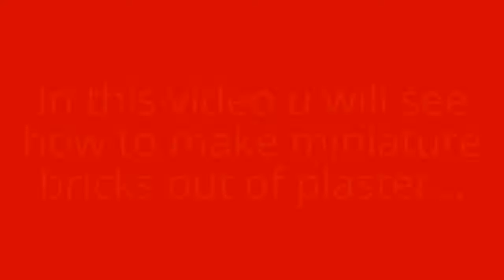How to Make Mini Bricks out of White Plaster (Home Made)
Miniature bricks made out of plaster...